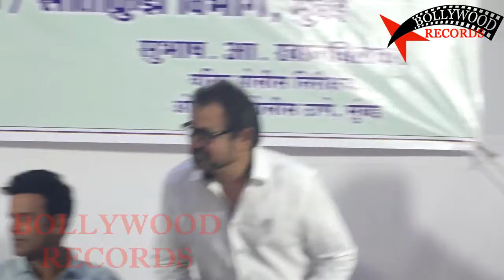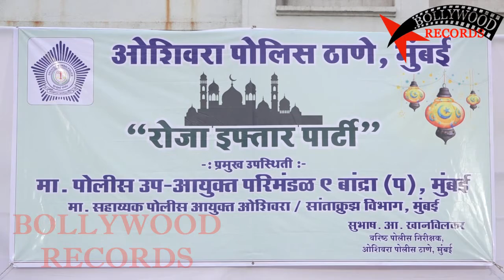Manoj Bajpai, Pritam, Javed Jaffrey At Oshiwara Police Iftari Party 2018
Manoj Bajpai Pritam Javed Jaffrey At Oshiwara Police Iftari Party 2018 Bollywood Latest Today News Movies Songs Updates 2018